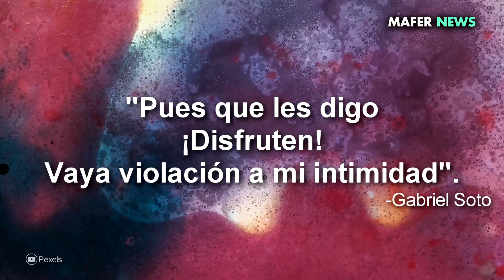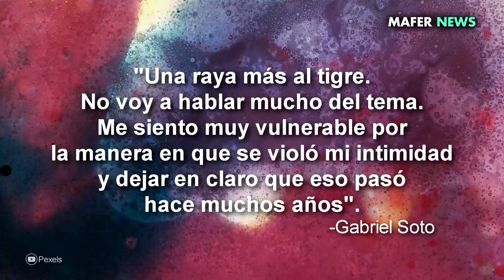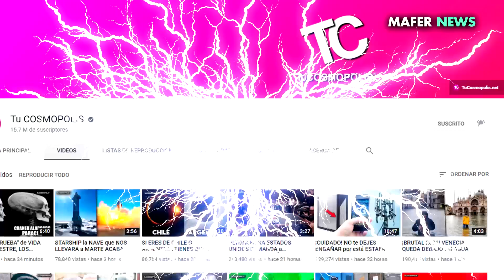GABRIEL SOTO REACCIONA A LA FILTRACIÓN DE SU VIDEO ÍNTIMO CONFIRMANDO QUE SÍ SE TRATA DE ÉL